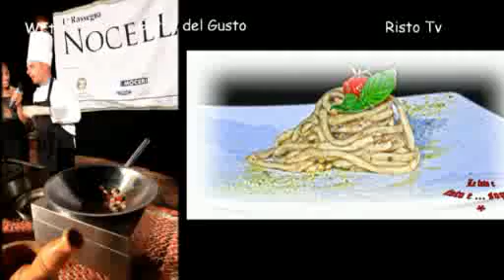Tre Fontane parte III